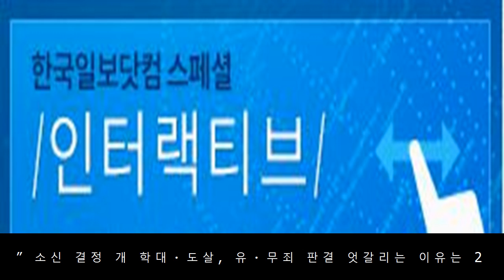[hs포토] 송지효, 너무 많은 취재진에 '쑥스러워요'